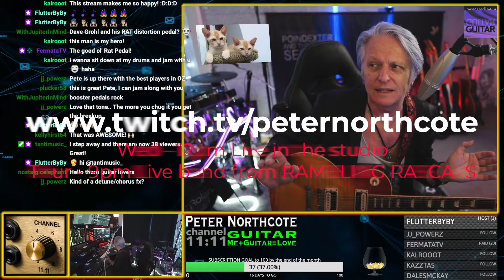STEREO ENHAMCER AXEFX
That stereo sound of the 70's 80's & 90's with the AXEFX